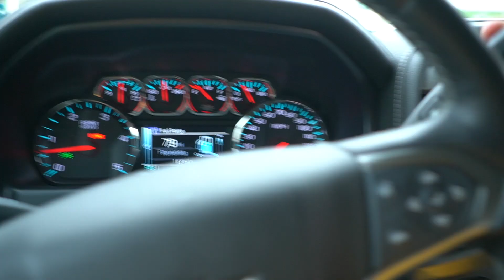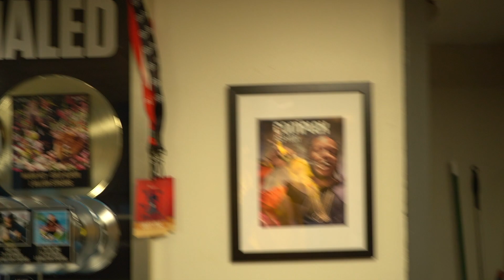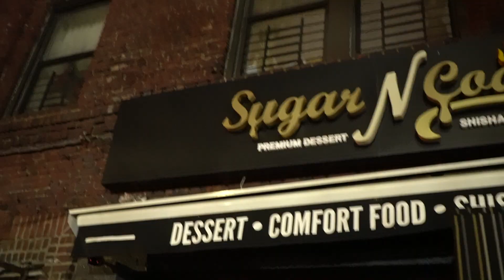Exotic Cars! Toys For Tots! Straightup631